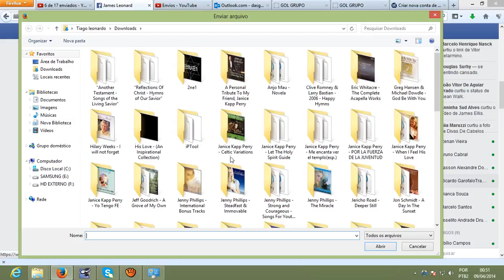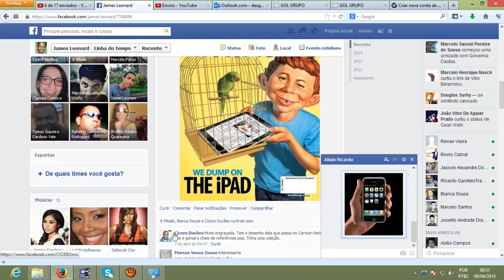Tutorial - Como enviar um arquivo pelo faceboo?